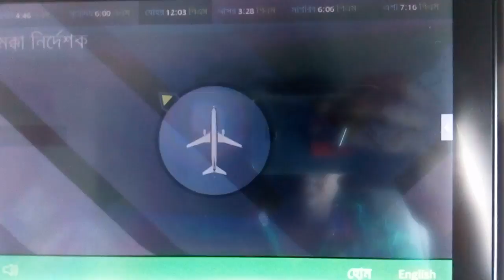বিমানের ভ্রমন 1